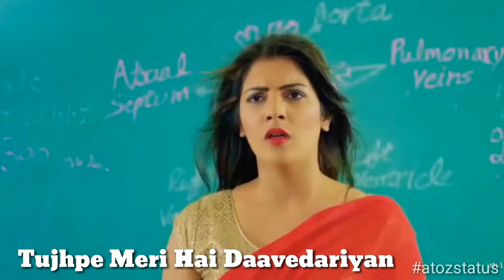New WhatsApp Status |Cute Sad Love 😥 | Heart Touching Song | Girl I Need You ❤️❤️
So here's  Enjoy with your Loved Ones. Hey Guys we are back with our new video , This time a beautiful story

Words so sweet, you cannot Stop yourself fall in love!

New WhatsApp Status |Cute Sad Love 😥 |   Heart Touching Song |
Girl I Need You ❤️❤️

Girl I Need You is a romantic song
 it is one of the most mesmerizing love songs of the year.

Girl I Need You  from Baaghi is a refreshing romantic rap song composed by Meet Bros and sung by Arijit Singh & Khushboo Grewal featuring rap by Roach Killa.

Singers: Arijit Singh, Khushboo Grewal, Meet Bros.

Rap: Roach Killa

Lyrics: Kumaar

Tujhpe meri hai daavedariyan
Tujhse hai dil ki saajhedariyan..
Saajhedariyan..
Tere bin saansein loon to jee na sakoon
Ab tu hi bataa, kya main karoon
Kya karoon, kya karoon…
Never leave you (x2)
Subah se shaam tak lamhe
Baahon mein teri guzaarun
Chehra tera saamne rakh ke
Iss dil mein aaj utaarun
Aankhon ka nasha gulabi
Ab rahaa na jaaye zara bhi
Tu de permission pee loon
Tere naam ka banu sharabi
Utre na teri khumari
Bhulun main duniya saari
Oh girl every time I see you
Badhti jaaye betabi
Pehli dafaa…
Aankhon se hai ye neendein khafa
Ke teri ore chal pada
Ye dil ka raasta (x2)
O teri dhadkan se meri dhadkan
Ab judne lagi kya main karoon
Lamhe maine tere liye hain rakh diye
Dil ye tujhko de diya hai bin kuch liye (x2)
Teri nazron ki taraf nazrein
Ab mudne lagi kya main karoon

Tags: Whatsapp status video  30 second whatsapp status
  whatsapp video
  whatsapp status
 whatsapp  30 second status
30 sec status video
 30 second video
video  30 second sad status
video emotional whatsapp staus video
  whats aap status  Gujrati
 love
 love video staus 30 second love video
  30 second sad video
 30 second love video